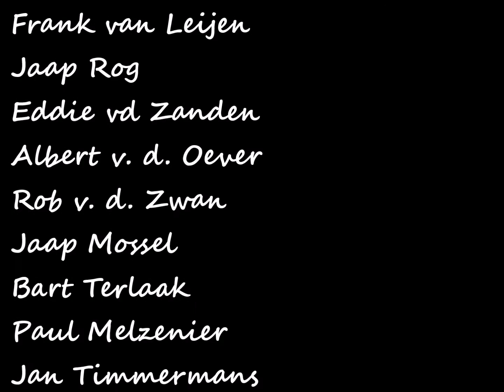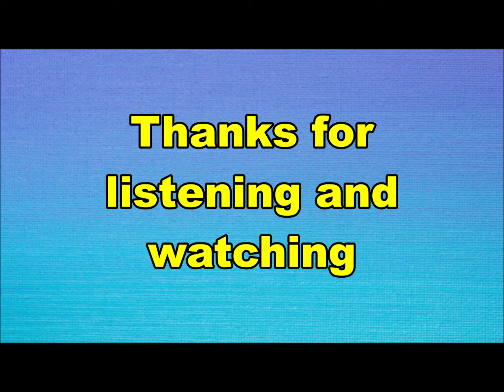the Haigs - Saturday night (Nederbeat) | (Den Haag) 1967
the Haigs uit Den Haag met "Saturday night" (Polydor S 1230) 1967

Bezetting:
the Haigs was net een
doorgangshuis, er hebben veel
mensen in deze band gezeten,
hier een aantal namen:
Barry Hay
Frank van Leijen
Jaap Rog
Eddie vd Zanden
Albert v. d. Oever
Rob v. d. Zwan
Jaap Mossel
Bart Terlaak
Paul Melzenier
Jan Timmermans
Dihl Bennink
Leo Bennink
Hans Jansen